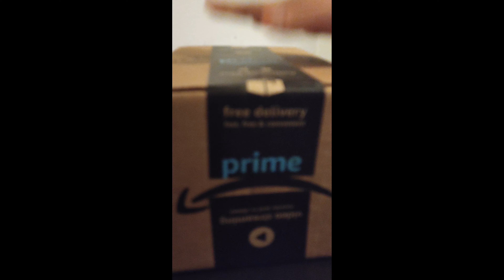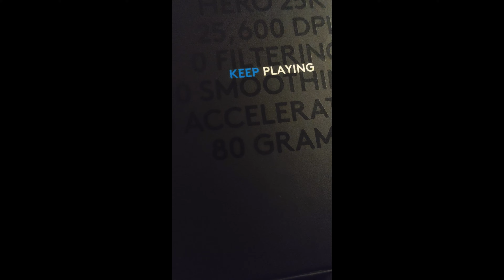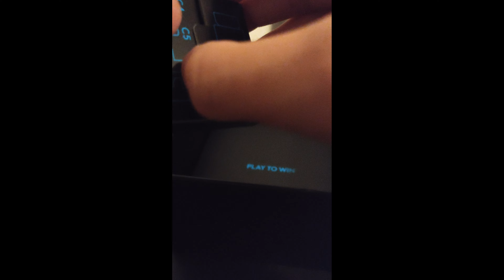Unboxing the Logitech g pro wireless| cod bo2 ghostwire: tokyo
I recommend buying this mouse, it weighs about 80 grams, has a 25k dpi, and is very fast responsive
10/10